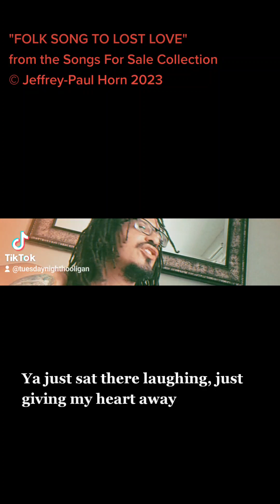SONG TO LOST LOVE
Songs for singing in sorrow while swilling Seagrams and self pity.